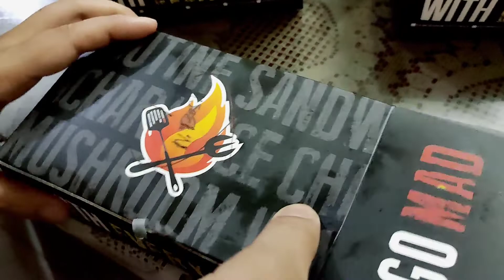সিম্পলের মধ্যে গর্জিয়াস শুক্রবার, আলহামদুলিল্লাহ 😇😇❤️